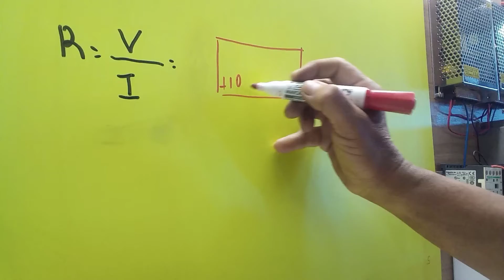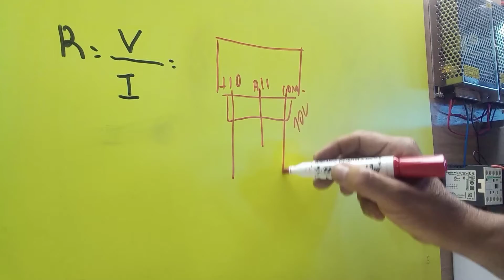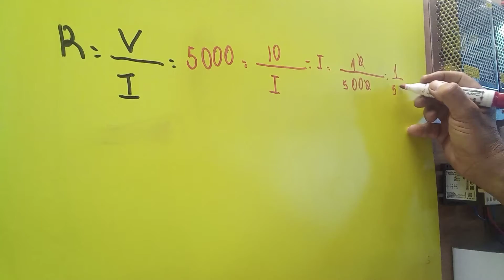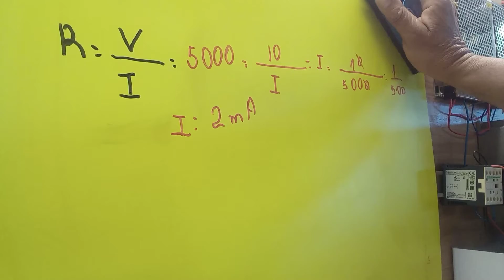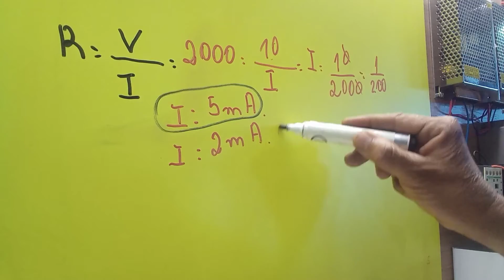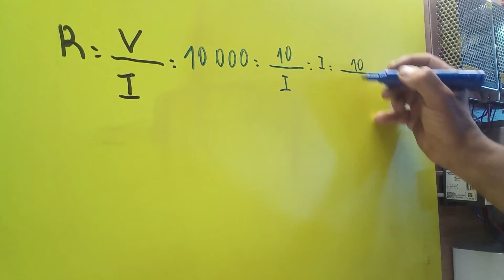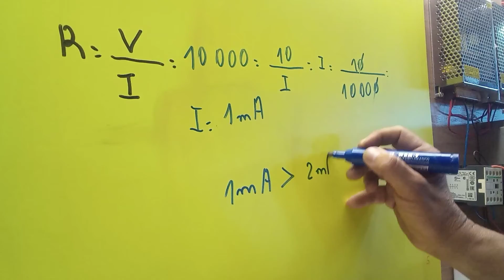Como ligar potenciômetro no inversor.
Não cometa erro ao substituir o seu potenciômetro